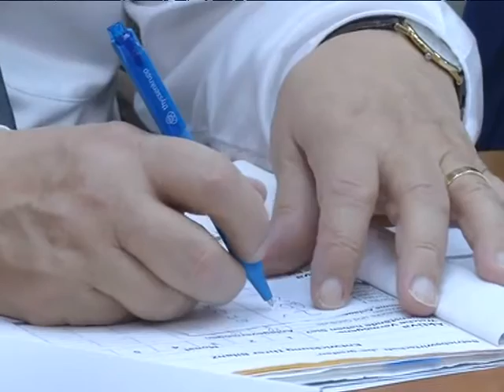Семинар компании Винтерсхалл WM portal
Сюжет информационной программы ПОДРОБНОСТИ от 9 декабря 2016 года